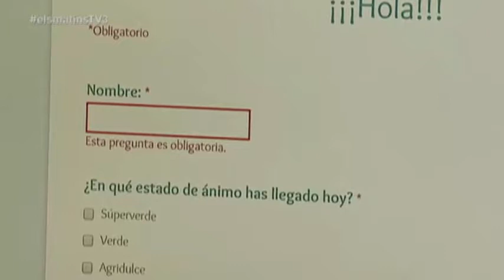Reportaje Cyberclick TV3